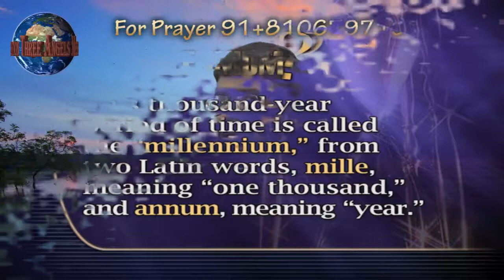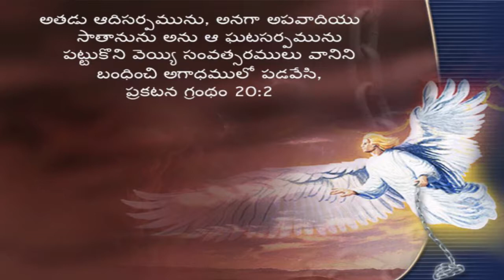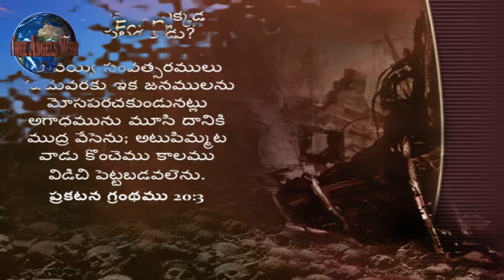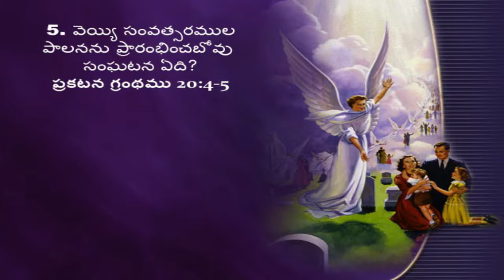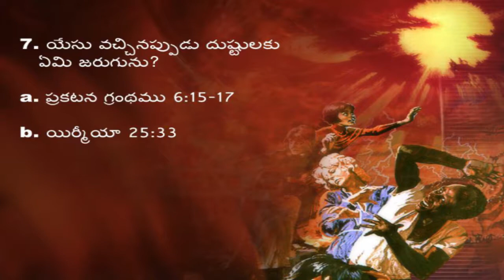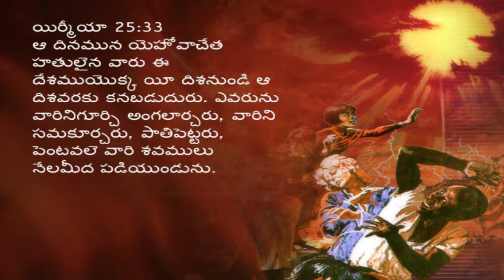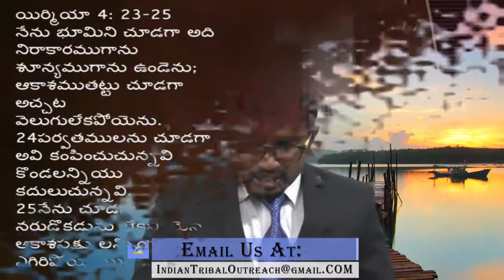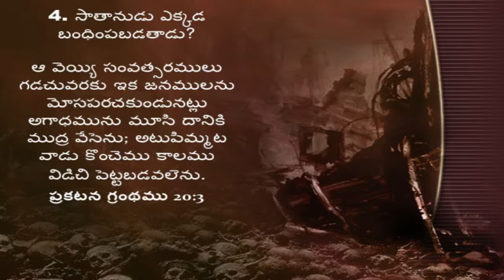What Is The Millennium? Part 1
TV Program aired on 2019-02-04 in Telugu
 By Pastor Elisha (Babu) Naik